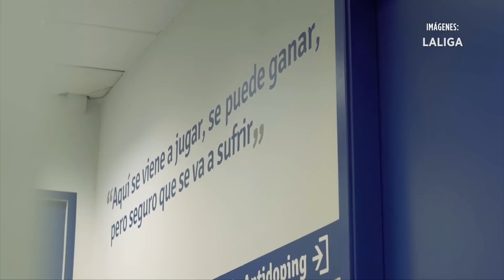Estadio de la Ciudad de Valencia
El Estadio de la Ciudad de Valencia tiene una particularidad, pues le falta un pedazo, ya que un vecino de la zona no quiso vender y luce incompleto.